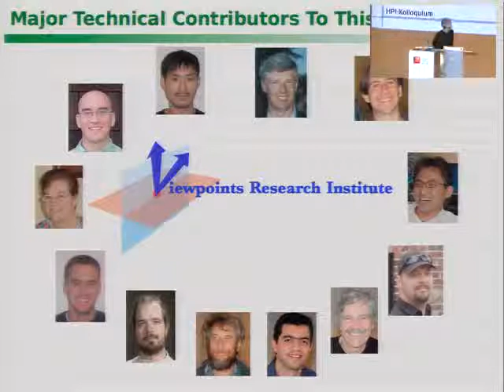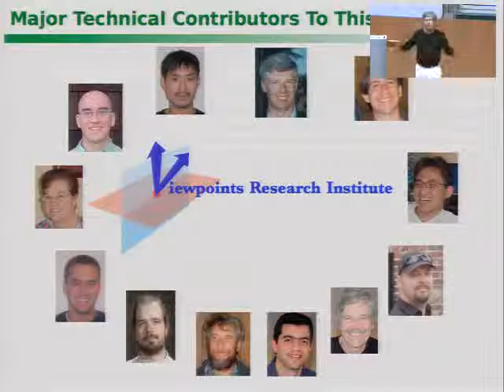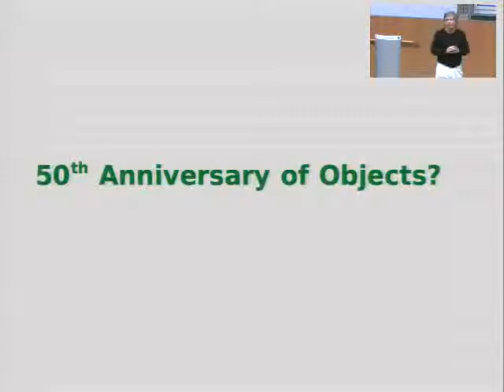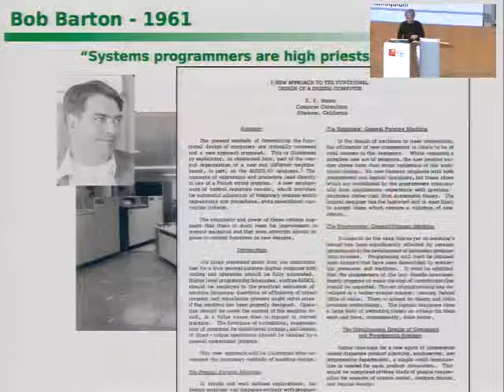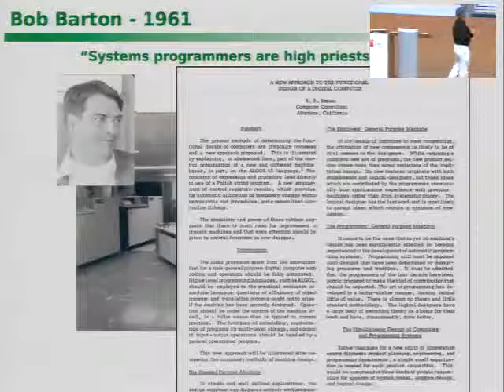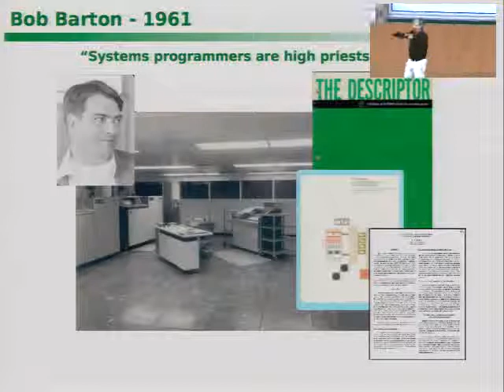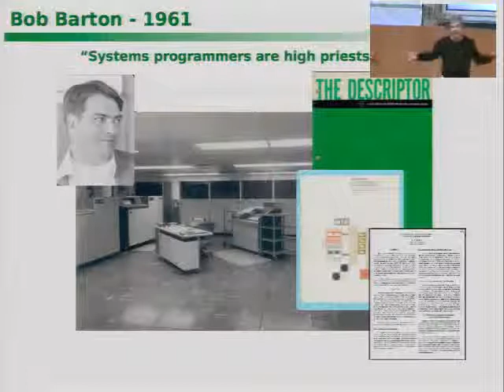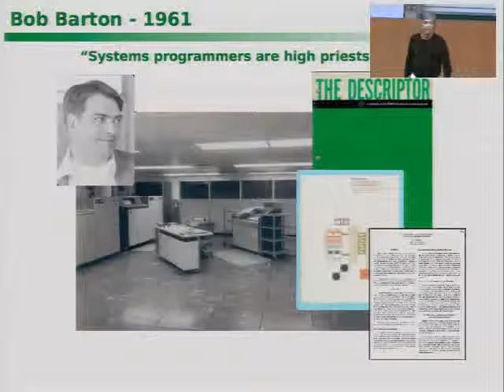alan.kay-programming.and.scaling-HPIK_2011_07_21_01_part_1_podcast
but the flash app for slides + videos can be too demanding for some computers.